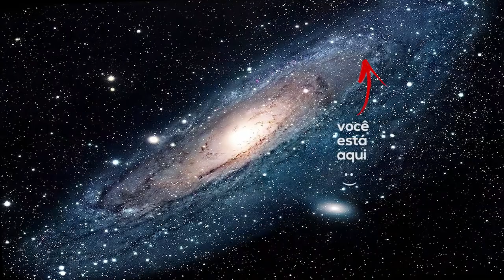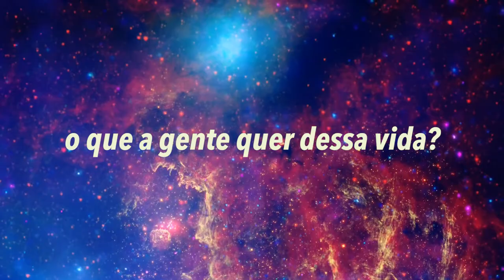2017 D.C. // Guto Zorello // PorQueNão?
Com dificuldades para entender e se integrar a esse mundo rápido, dinâmico e muito louco? Você não está sozinho!

Vídeo: Guto Zorello
Edição: João Santiago